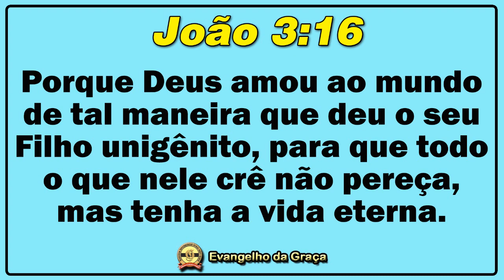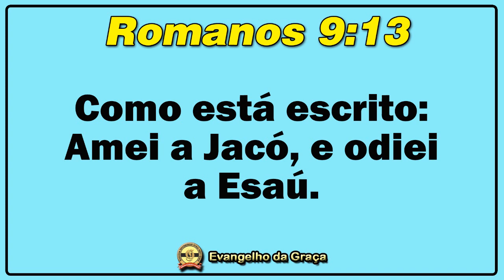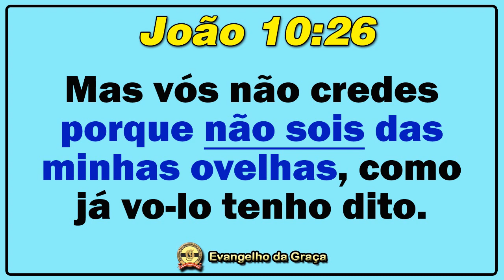JOÃO 3:16 À LUZ DO EVANGELHO DA GRAÇA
Programa Respostas em Graça (7º episódio). Pergunta: “Se Deus amou o mundo inteiro mesmo, como vemos em João 3:16, como fica a eleição?”.

SEJA UM SEMEADOR!

Ajude-nos a manter (e a crescer) o nosso trabalho de divulgação do Evangelho da Graça de Deus. Desde já o nosso MUITO OBRIGADO pelo seu apoio.

|| ESTUDO RECOMENDADO:

“O BLASFEMO CONCEITO DE ACEITAR JESUS”

“O FILHO VERDADEIRO PERMANECE PARA SEMPRE”